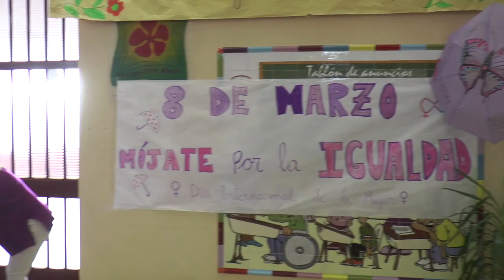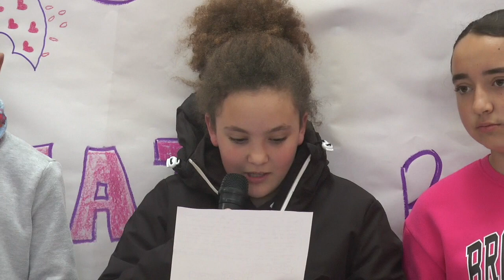Celebración del Día Internacional de la Mujer en el CEIP Maestro Rojas de Nerva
Este vídeo trata de: Celebración del Día Internacional de la Mujer en el CEIP Maestro Rojas de Nerva.